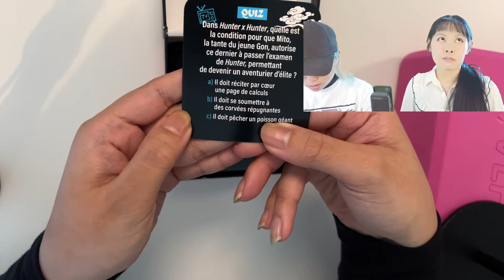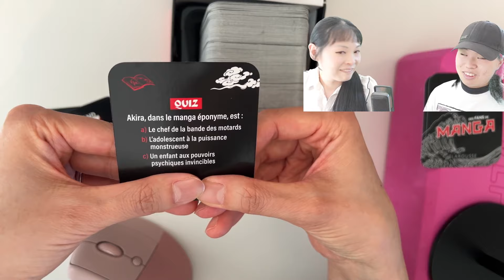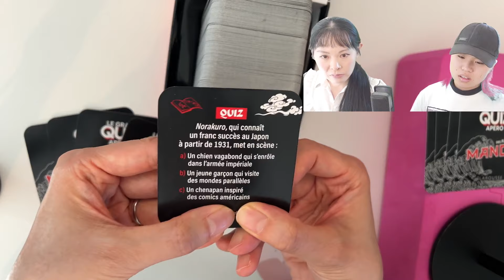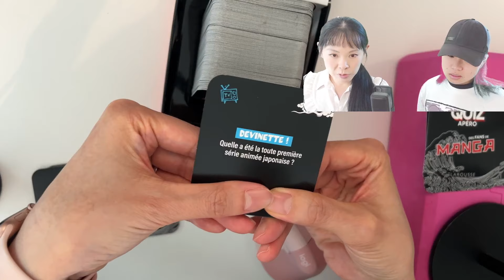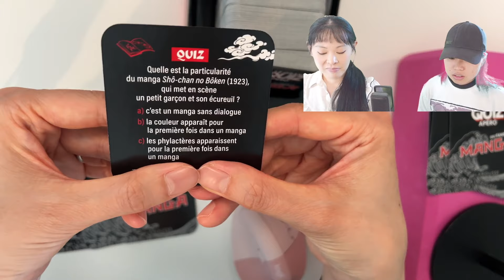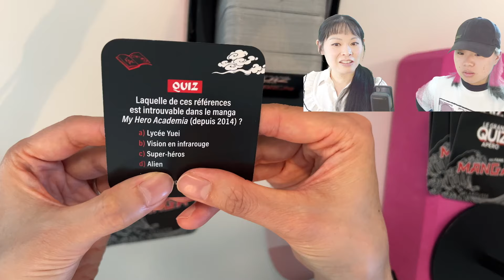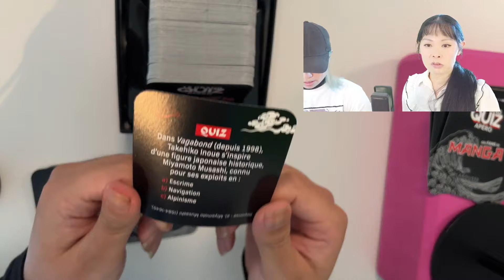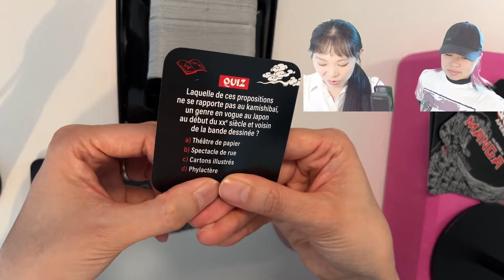Le grand QUIZ apéro MANGA ! Jeu de société avec ma nièce JadeStar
・ Le jeu Quiz mangas

🎁 CRÉATIONS
・ Mon nouveau livre Fluffy cuties